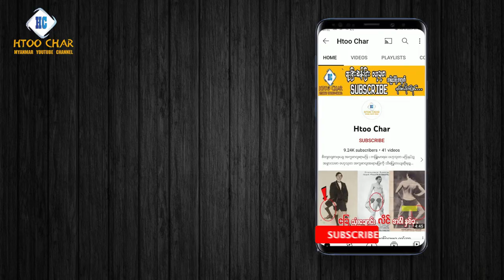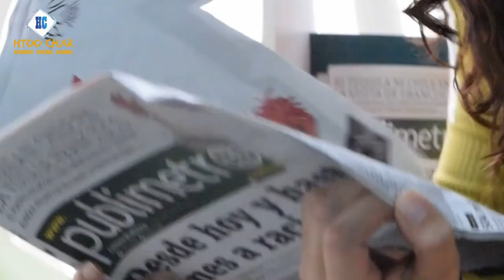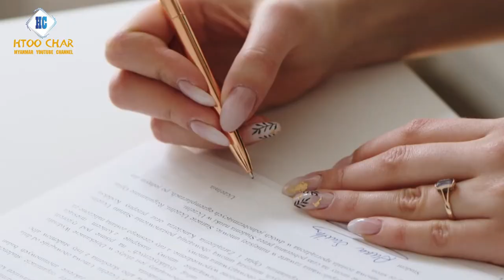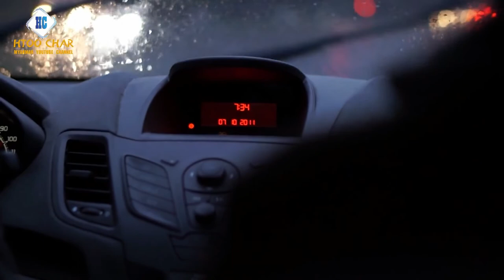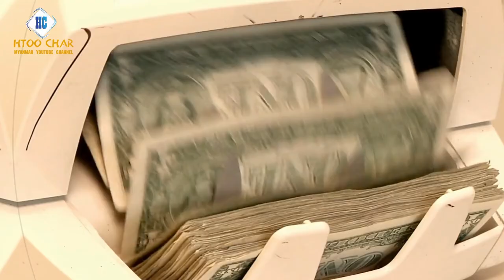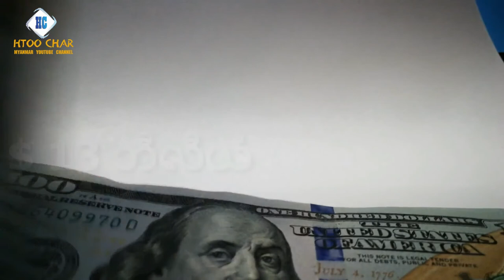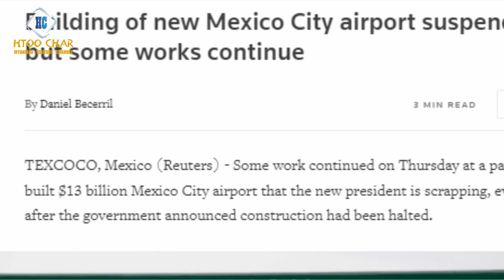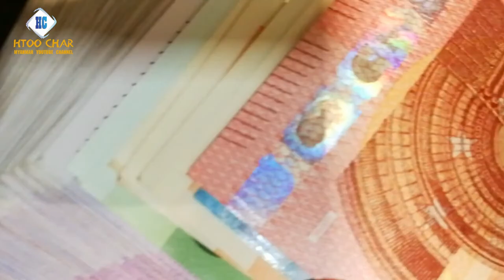ဒေါ်လာသန်းပေါင်းများစွာ ဆုံးရှုံးခဲ့ရတဲ့ ဆောက်လုပ်ရေးလုပ်ငန်းများ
Unicode:: ဒေါ်လာသန်းပေါင်းများစွာ ဆုံးရှုံးခဲ့ရတဲ့ ဆောက်လုပ်ရေးလုပ်ငန်းများ
ထူးခြားချန်နယ်မှ ထူးခြားဆန်းပြား စိတ်ဝင်စားစရာ ကောင်းတဲ့ ဗဟုသုတ အကြောင်းအရာများကို အမြဲတင်ဆက်ပေးနေပါတယ်။ ဒီဗွီဒီယိုထဲမှာ ဒေါ်လာသန်းပေါင်းများစွာ ဆုံးရှုံးခဲ့ရတဲ့ ဆောက်လုပ်ရေးလုပ်ငန်း ၅ ခု အကြောင်းကို ပြောပြပေးထားပါတယ်။ ဘယ်လိုအကြောင်းတွေကြောင့် ဒီလောက်များတဲ့ ငွေတွေဆုံးရှုံးခဲ့ရလဲဆိုတာ သိဖို့အတွက် အဆုံးထိ ကြည့်ရှု့ပေးပါနော်...

Zawgyi:: ေဒၚလာသန္းေပါင္းမ်ားစြာ ဆုံးရႈံးခဲ့ရတဲ့ ေဆာက္လုပ္ေရးလုပ္ငန္းမ်ား
ထူးျခားခ်န္နယ္မွ ထူးျခားဆန္းျပား စိတ္ဝင္စားစရာ ေကာင္းတဲ့ ဗဟုသုတ အေၾကာင္းအရာမ်ားကို အၿမဲတင္ဆက္ေပးေနပါတယ္။ ဒီဗြီဒီယိုထဲမွာ ေဒၚလာသန္းေပါင္းမ်ားစြာ ဆုံးရႈံးခဲ့ရတဲ့ ေဆာက္လုပ္ေရးလုပ္ငန္း ၅ ခု အေၾကာင္းကို ေျပာျပေပးထားပါတယ္။ ဘယ္လိုအေၾကာင္းေတြေၾကာင့္ ဒီေလာက္မ်ားတဲ့ ေငြေတြဆုံးရႈံးခဲ့ရလဲဆိုတာ သိဖို႔အတြက္ အဆုံးထိ ၾကည့္ရႈ႕ေပးပါေနာ္...